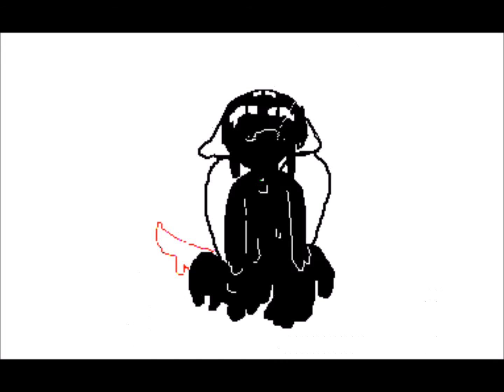Corruption Flipnote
I worked on this all yesterday and I just
Ugh.
Okay, story time!
Corruption, or Core, was born as a "normal" noom back when the virus wasn't around. Something went wrong with his body and created a highly infectious virus. Nooms didn't know it was contagious, and made fun of him for being completely black. In a result he got so angry the virus only became more powerful inside of him, which caused the nooms around him to catch it.

He called himself the virus because that's basically what he was at this point. After years and years of living he faded away, yet the virus stayed in the planet, and caused more pain. Once the virus had gained so much power, he reformed his body, and took control of a noom body again. He returned with his crown to symbolize his reign as king over the corrupted again, taking that role from Capt.

A noom named Ember (Belongs to Broken Moonlight) tried to change him into being a better noom, and yet never gave up. . After some horrible things happening between Ember and his boyfriend Hec, they broke up, and Ember had been single again.

Yet, during the time Ember tried changing Corruption, Corruption fell in love with Ember, and kept hiding his feelings by either running away, or staying very silent.